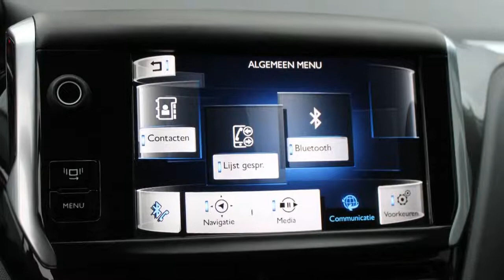Peugeot 208 1.4 VTi Allure Leder Navi PDC Trekhaak ZONDAG OPEN